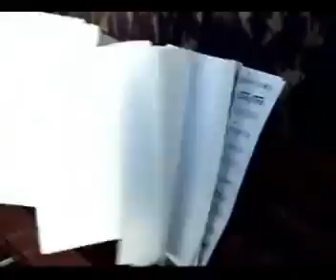Hold On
Hold On by Jonas Brothers